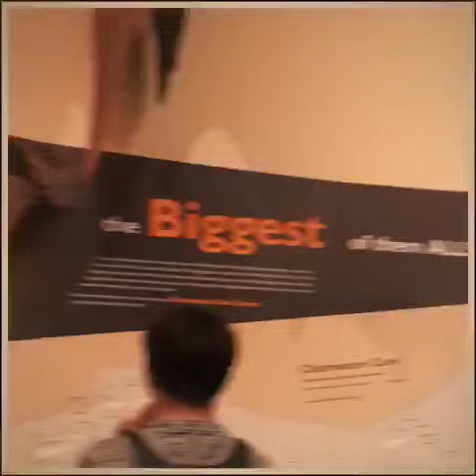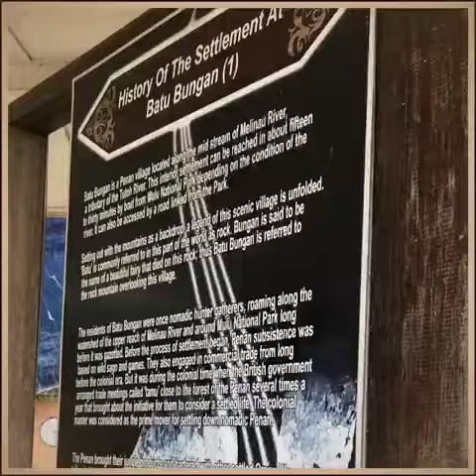Mulu Pinnacles 2019 (4days 3nights)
Memories with new friends 🥰